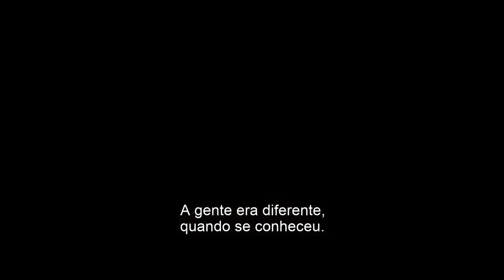Jumanji Próxima Fase - Em Breve no Cinesystem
Sinopse: Tentado em revisitar o mundo de Jumanji, Spencer (Alex Wolff) decide consertar o jogo de videogame que permite que os jogadores sejam transportados ao local. Logo o quarteto formado por Smolder Bravestone (Dwayne Johnson), Moose Finbar (Kevin Hart), Shelly Oberon (Jack Black) e Ruby Roundhouse (Karen Gillan) ressurge, agora comandado por outras pessoas: os avôs de Spencer e Fridge (Danny DeVito e Danny Glover) assumem as personas de Bravestone e Finbar, enquanto o próprio Fridge (Ser'Darius Blain) agora está sob a pele de Oberon.